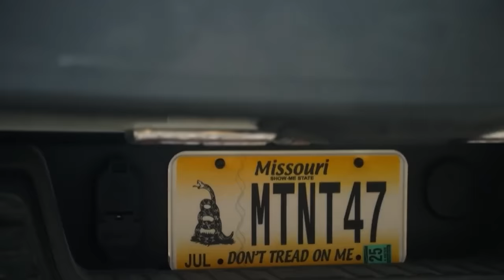What your just as good gun says about you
Discover what your budget-friendly firearm choice says about you in Tundra Tactical's latest video, "What Your 'Just As Good Gun' Says About You." Dive into a humorous yet insightful exploration of the most popular affordable firearms and the unique personalities that choose them. Whether it's a Bersa Thunder, Kel-Tec, or a no-frills SCCY, each gun has a story, and so does its owner. This video is perfect for gun enthusiasts on a budget, looking for a laugh while learning more about their favorite "Just As Good" firearms. Join us for an entertaining breakdown that's sure to hit the target.

This video covers the following topics:
Budget Firearms
Affordable Guns
Firearms Review
Gun Humor
Tundra Tactical